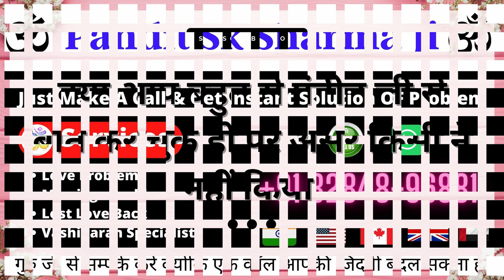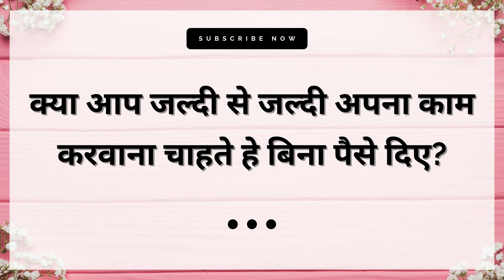रात को यह जलाकर अपने प्यार का नाम लो उसी वक्त उसका आपको फ़ोन आएगा